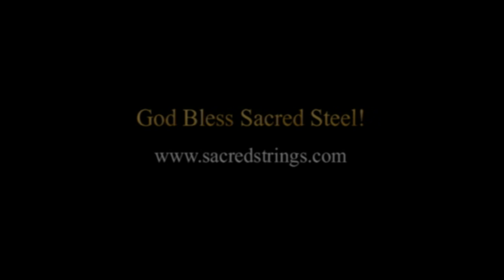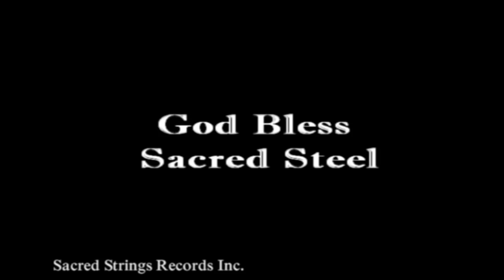The Gospel of Sacred Steel - Calvin Cooke 2020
Sacred Steel TV presents, the "Gospel of Sacred Steel," a weekly TV show that airs every Saturday morning from 9:30am to 10:00am on Buckeye Broadband channel 69. Toledo, Ohio is the mecca of Sacred Steel Music & History and is dedicated to preserving the time honored legacy of the steel guitar. This episode will feature performances by Sacred Steel Legend & Hall of Fame inductee, Calvin Cooke